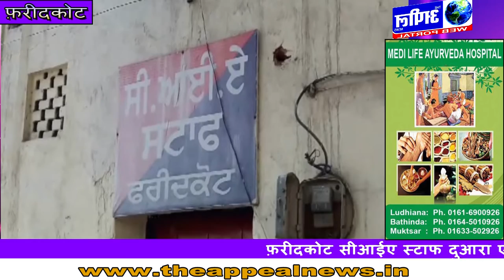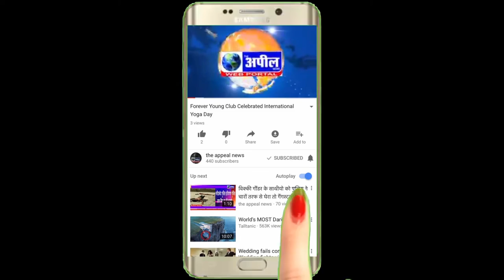Mobile Chor Kabu | The Appeal News Paper